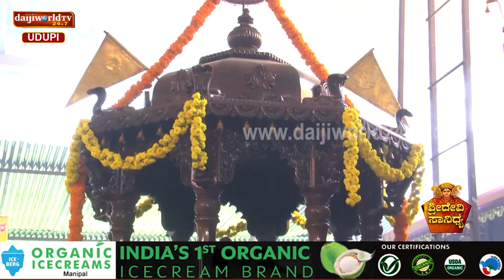ಶ್ರೀದೇವಿ ಸಾನಿಧ್ಯ । ಕನ್ನರ್ಪಾಡಿ ಶ್ರೀ ಜಯದುರ್ಗಾಪರಮೇಶ್ವರೀ ದೇವಸ್ಥಾನ ದರ್ಶನ । ನವರಾತ್ರಿ 2022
ಶ್ರೀದೇವಿ ಸಾನಿಧ್ಯ
ಕನ್ನರ್ಪಾಡಿ ಶ್ರೀ ಜಯದುರ್ಗಾಪರಮೇಶ್ವರೀ ದೇವಸ್ಥಾನ ದರ್ಶನ